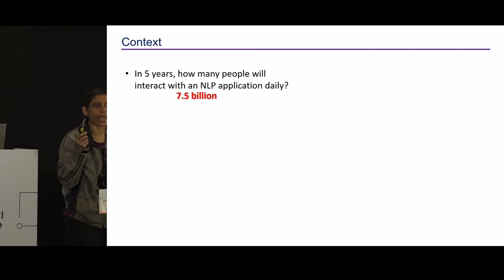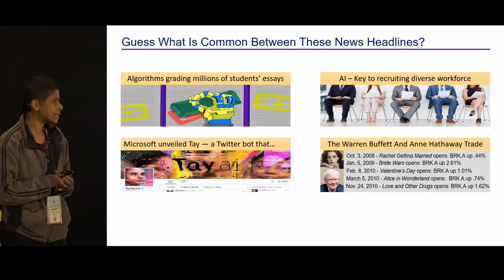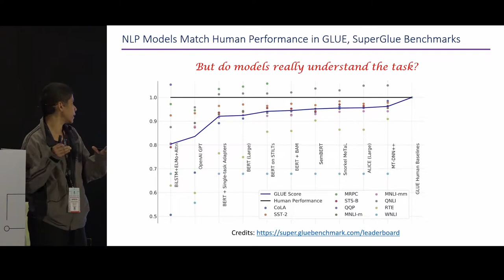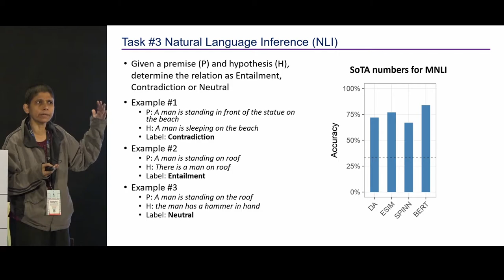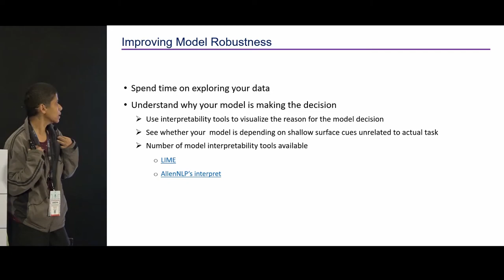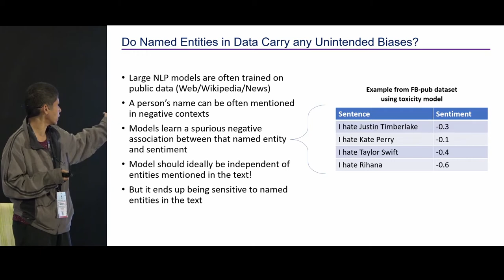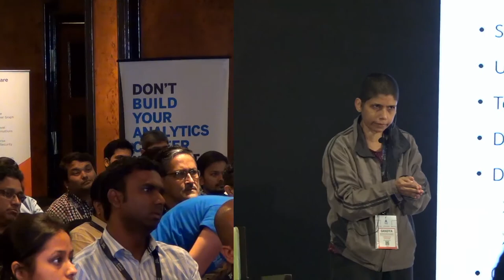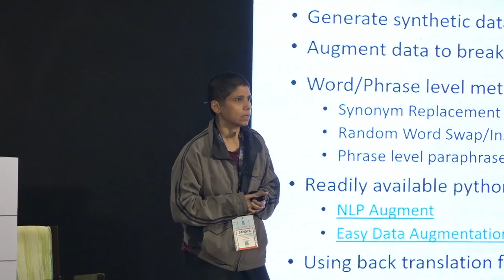Robust NLP Models for real-world deployment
In this talk, speaker Sandya Mannarswamy argues that one of the reasons why many NLP models don’t generalize and fail in real world is due to the lack of detailed evaluation of the model over a comprehensive set of inputs (both adversarial and non-adversarial) and understanding biases encoded and weaknesses. Sandya covers the need for rigorous evaluation of NLP models, current research and industry best practices on the same. She provides practical tips to evaluate the generalizability and robustness of NLP models for production readiness.

This talk is aimed at NLP engineers and researchers looking for deeper understanding of NLP model evaluation and robustness for real-world inputs.